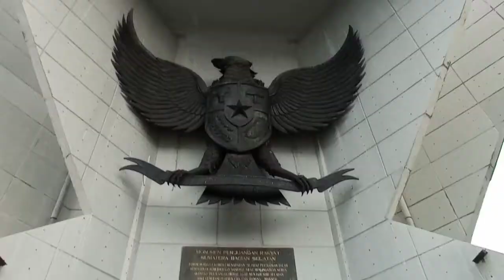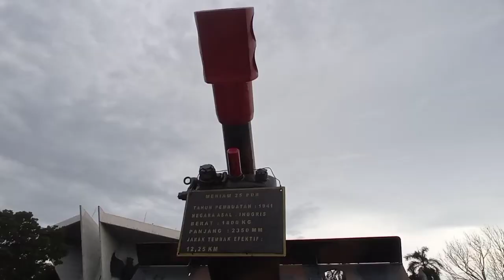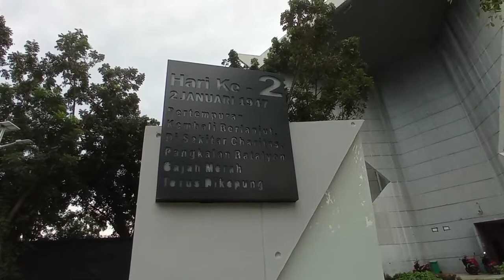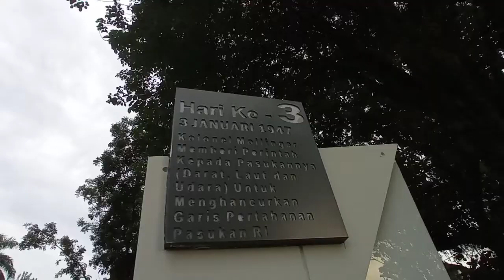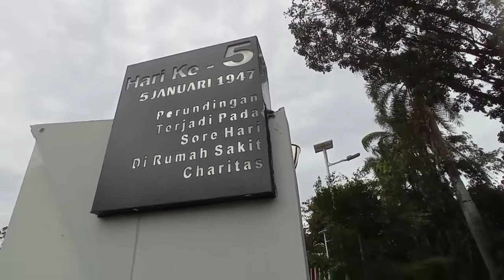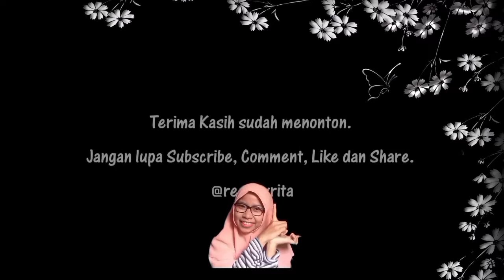BERMAIN DAN BERCERITA SEJARAH DI MONPERA | ritavlog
Sepatu sandal anak 20ribuan

record : HP xiaomi redmi note 9
editing video : kinemaster
editing thumnail : pixelLab & picsay pro

yuuuk berteman juga di instagram
-rezekyrita